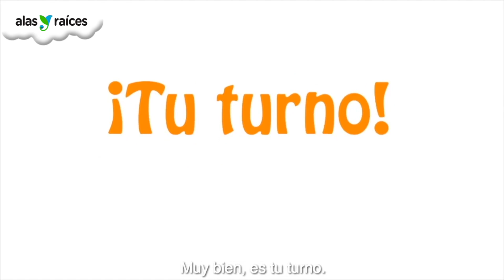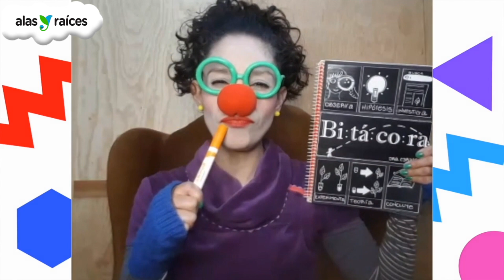Dra. C3RE8R0 6. Atención, atención! Hablará la prefrontal (Taller)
con Natalia Cárdenas

Para niñas y niños a partir de 3 años

Recordaremos el área prefrontal y sus funciones y nos concentraremos en desarrollar la capacidad de tomar decisiones y enfocar nuestra atención.

Natalia Cárdenas
Maestra en Neuropsicología y Educación, Lic. en educación Artística con especialidad en Danza, Bailarina y Payaso, especialista en generar estrategias educativas a partir del juego y las artes.